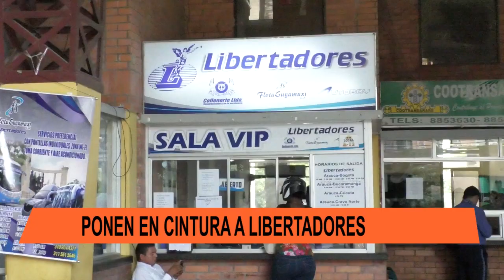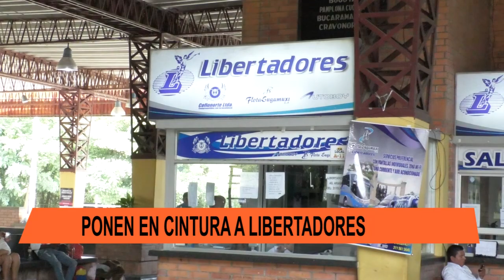ADMINISTRADOR DEL TERMINAL LE PUSO TATE QUIETO A LA EMPRESA LIBERTADORES